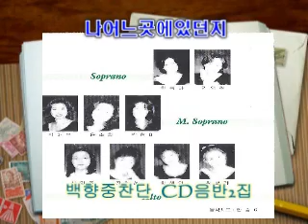백향중창단CD음반2 집 7곡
7곡
1 내주의보혈2 나같은죄인   3  주가마깐모든역사  4  나어누곳에있던지
5 성자의귀한몸 6  예수의이름권세여   7 내영혼이깊은데서